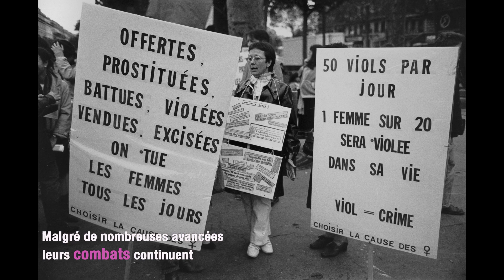Une histoire photographique des femmes au XXe siècle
Autant le dire tout de suite, les femmes reviennent de loin.
En 1900, la femme est traitée comme une mineure, placée sous la tutelle de son père ou de son mari.
Le pouvoir et l’espace public appartiennent alors aux hommes. Ils sont considérés comme le sexe fort et les femmes comme le sexe faible. L’ordre social de l’époque se fonde sur cette inégalité des sexes. Les hommes doivent conquérir le monde, les femmes doivent conquérir les hommes.
Au début du XXème siècle, les filles vont recevoir un enseignement scolaire comparable à celui des garçons. Dès lors, un avenir autre que celui d’épouse et de mère leur sera possible.
Lors des deux guerres mondiales, les femmes vont montrer qu’elles peuvent remplacer les hommes à compétence égale. Ayant démontré qu’elles étaient femmes de devoirs, il deviendra alors évident de leur octroyer plus de droits.
Au cours du siècle, les progrès économiques, techniques, scientifiques et ceux de la médecine, en faisant évoluer les modes de vie et les mœurs, vont accompagner les femmes dans leur libération. Elles seront aussi de toutes les luttes sociales.
Mais il leur faudra presque quatre-vingts ans pour obtenir le droit fondamental de disposer de leur corps et d’avoir le choix de donner ou non la vie.
C’est le résultat d’un long combat mené essentiellement par des femmes : des suffragettes, des militantes politiques, des philosophes, des avocates, des artistes, des scientifiques. Ces « femmes phares » ont su entraîner toutes les autres dans leur sillage. Avec le soutien aussi de quelques hommes sans qui rien n’aurait été possible.
A la fin du XXème siècle, la femme a gagné son indépendance. Elle a acquis tous les droits à l’égal de l’homme. Certes les mentalités sont encore parfois en retard sur les lois. Mais la femme de l’an 2000 est une femme libre de ces choix.
Cette liberté a été gagnée entre 1900 et l’an 2000.
L’histoire des femmes au XXème siècle, vue à travers les collections Roger-Viollet, est celle de leur émancipation.

La Galerie Roger-Viollet expose, du 28 janvier au 25 mars 2023, une sélection de tirages contemporains proposés en édition limitée à 30 exemplaires.
Ces photographies sont issues du livre Une histoire photographique des femmes au XXe siècle paru aux Editions Gründ.

Galerie Roger-Viollet, 6 rue de Seine 75006 Paris.
Du mardi au samedi, de 11h00 à 19h00, sauf jours fériés.